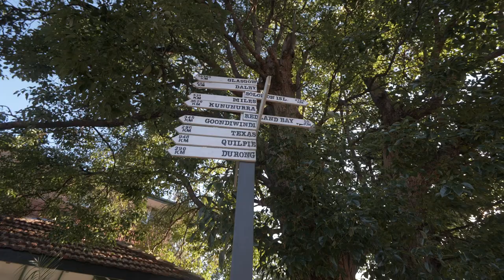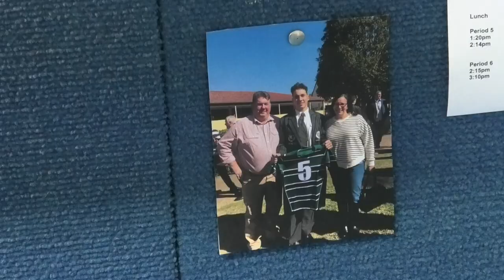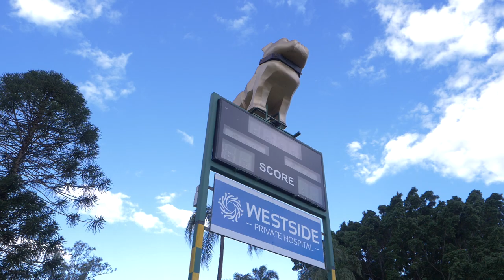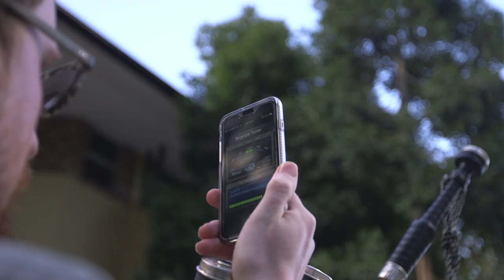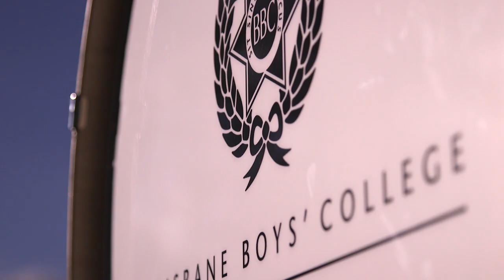The Season - Brisbane Boys College - Series 6 - Episode 1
In episode one, the audience is taken to Round 6 of the Queensland GPS Rugby competition where the only two unbeaten teams in the premiership race come face to face in the effort to gain ascendancy over the other. In the confronting aftermath, we journey back to the foundation-building pre-season where the coaching staff have decided that mental fortitude should work hand in hand with physical development. And as the team prepares for 2019 kickoff against Churchie, the cameras look inside a traditional part of BBC’s match day experience.